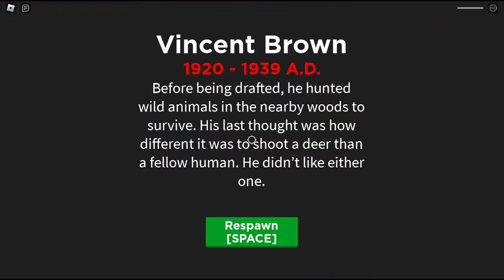มาเป็นทหารในสงครามโลกครั้งที่ 2 กัน Roblox War Simulator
🌟สนับสนุนพี่ได้ที่นี่นะครับ!!!
🍬 บริจาคผ่านทรูมันนี่ True Wallet
🍬 บริจาคผ่านทรูมันนี่ True Wallet : 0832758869
🍬 ธนาคาร กสิกรไทย 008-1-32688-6 ชื่อบัญชี ทะนงศักดิ์  อินทรีย์นันทน์
🍬 ขอบพระคุณทุกท่านที่เข้ามาให้การสนับสนุนนะครับ